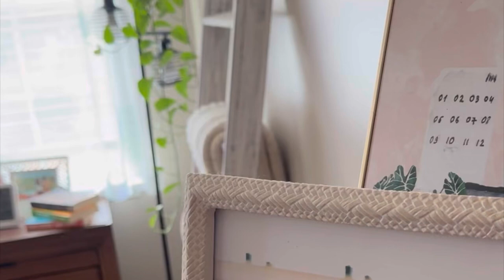Welcome to Malar’s abode| Creating aesthetic spaces | Lifestyle vlog | Home tour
I am glad to share my space with you. Follow me through my journey.